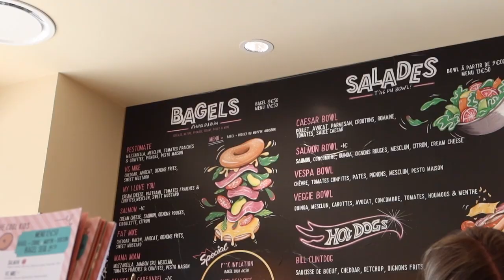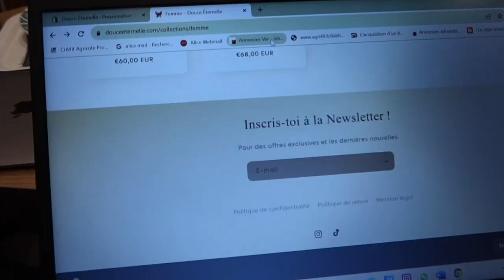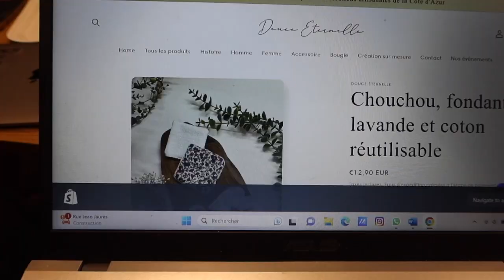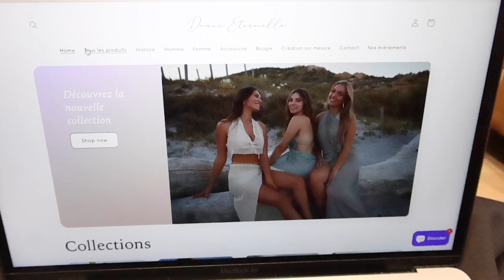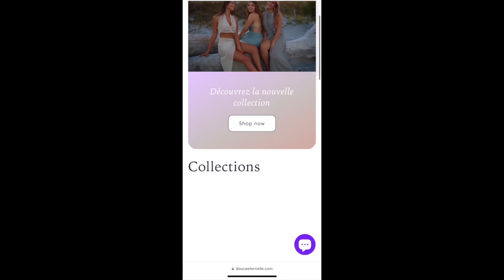cozyvlog: mode working girls activé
Hey !
Aujourd'hui, je vous propose un petit vlog !
En mode working girl activé avec Cléa, on passe une journée productivité et surtout j'aime vous montrer l'arrière des vidéos,
Des bisous
Faustine

FAQ :
☕️ how old are u ? 21 years
🤳🏻 ce que je j'utilise pour filmer ? Sony ZVE 10
🖥️ quel logiciel j'utilise ? iMovie
🍄 Ou vis-tu ? France, dans le Sud de la France

Si vous avez lu la description, mettez "🧊" en commentaire :)
xoxo
fau 🫦